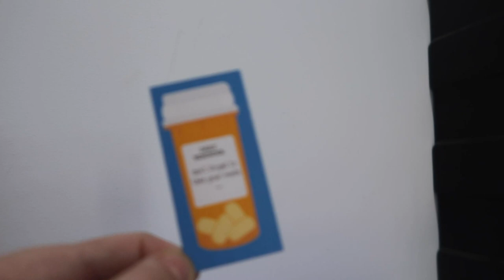WEEKLY VLOG! | harry styles concert, seeing friends, sydney prep, & puppy time! | Chloe Benson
In today's video, I weekly vlog the whole week of prepping for harry styles love on tour melbourne show!
▷ YOU CAN FOLLOW ME ON:  ▷
▷MY SMALL BUSINESS: ▷
▷FAQ’S ▷
⋆ How old are you?: 24
⋆ Where are you from?: Melbourne, Australia.
⋆ What do you film with?: Canon G7X
⋆ What program do you edit with?: Cyberlink Powerdirector 18
⋆ What is the song played in your intro?: Vibin'- Kesh Kesh

Spread Love & Stay Positive, and I'll see you guys in my next video! x